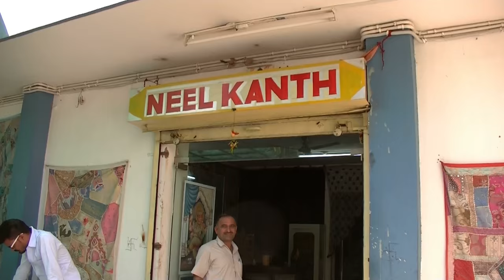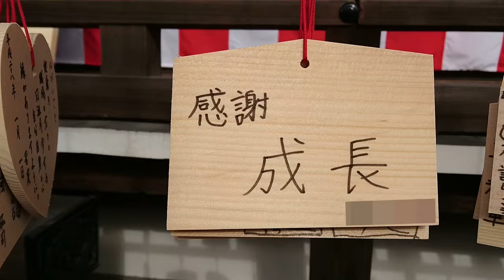Japanese Traditional "kimono" made of Indian Cloth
Hi. I'm a female Japanese university student.
I tried making a Japanese traditional dress "kimono" with Indian cloth.
I achieved that and wore it in japan.
I was very glad to have been able to walk my hometown Kyoto in favorite Indian cloth.

I hope that you would feel my gratitude and respect to India when you watched this video.

Thank you for giving me a lot of special experiences.
I love India and Indian people ;)